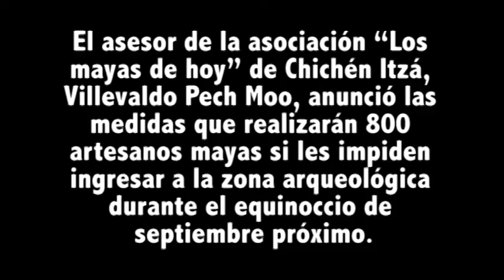Artesanos mayas de Chichén Itzá piden apoyo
El asesor de la asociación "Los mayas de hoy" de Chichén Itzá, Villevaldo Pech Moo, anunció las medidas que realizarán 800 artesanos mayas si les impiden ingresar a la zona arqueológica durante el equinoccio de septiembre próximo.